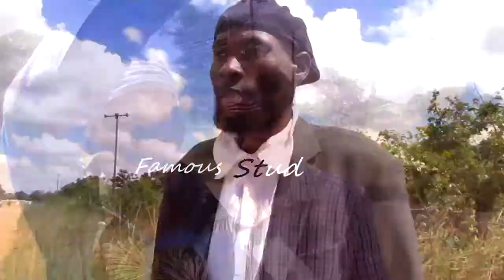think before you act Zambian Movie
Latest chuundu comedy zambia